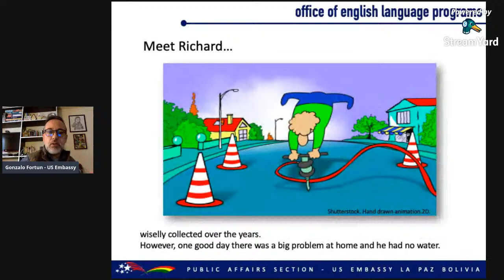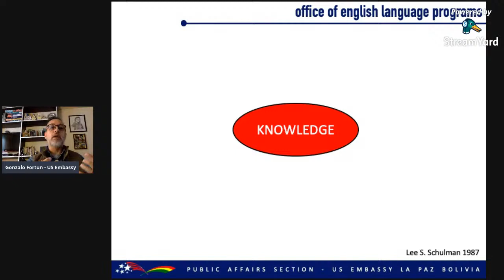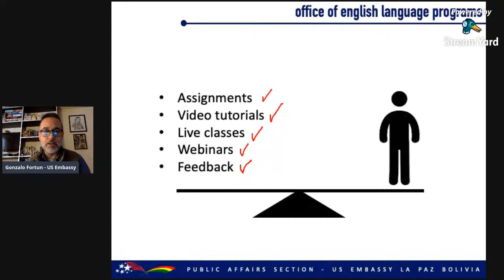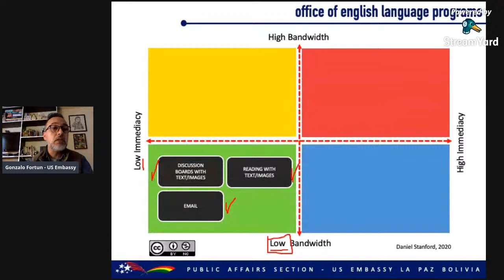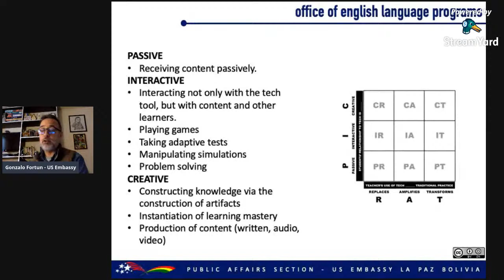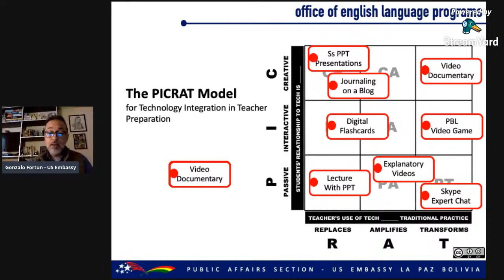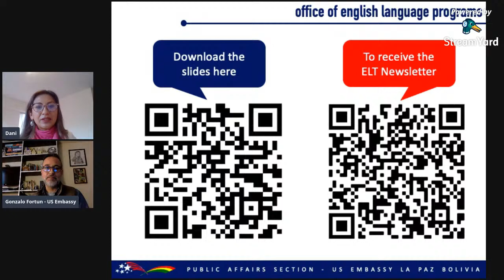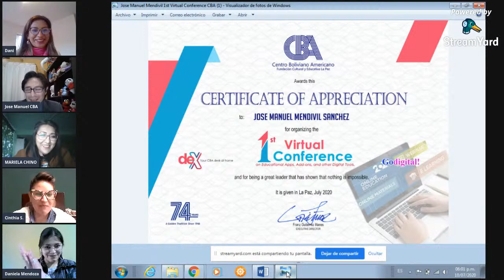PEDAGOGY BEHIND THE TECHNOLOGY IN ONLINE EDUCATION